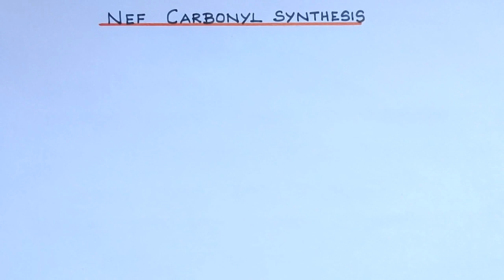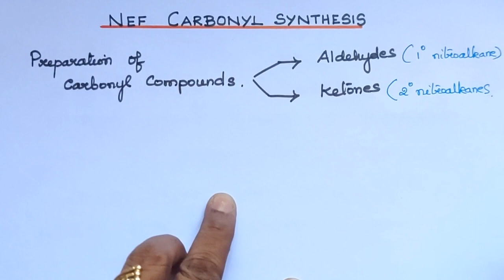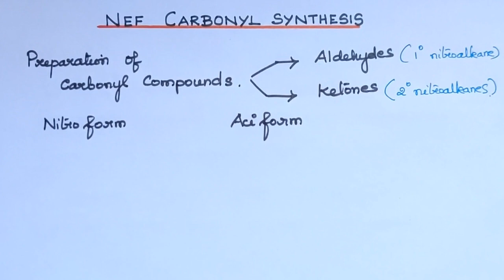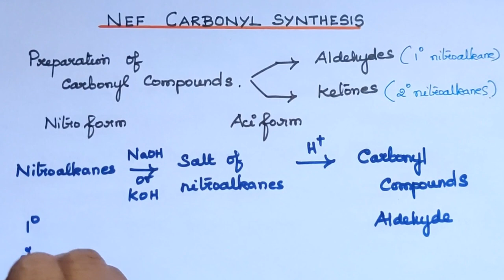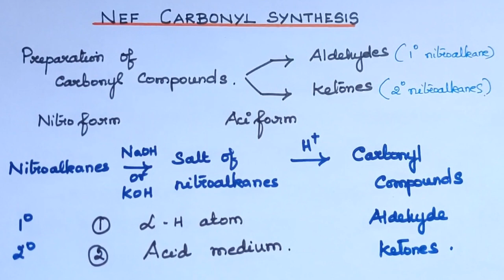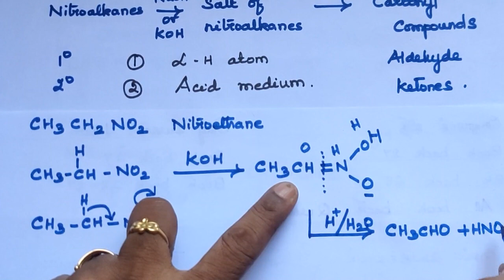ONC-10/Nef Carbonyl Synthesis/Explanation in Tamil/Organic Nitrogen Compounds